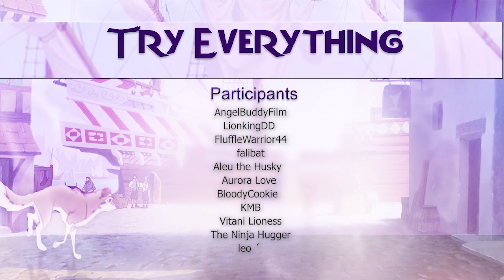✨ "Try Everything" ✨ - FULL Animash MEP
"𝙒𝙚 𝙬𝙖𝙣𝙩 𝙩𝙤 𝙩𝙧𝙮 𝙚𝙫𝙚𝙧𝙮𝙩𝙝𝙞𝙣𝙜!"
Together we take chances and try new things in this positive vent mep!
Special thanks to everyone who participated! (I think this is the 6 or 7th mep that I hosted in a row that did not need any replacements!)

〚 ★ PARTICIPANTS★ 〛
- 1.  LionkingDD | Thumper (with Jane Darling)
- 2.  FluffleWarrior44 | Rain (with Little Creek)
- 3.  falibat  | Dixie  (and company)
- 4.  Aleu the Husky | Aleu
- 5.  AngelBuddyFilm | Aleu  (with Jim Hawkins)
- 6. Aurora Love  | Rain
- 7. BloodyCookie  | Vitani
- 8.  KMB | Kiara
- 9.  Vitani Lioness | Jenna (with Balto)
- 10. The Ninja Hugger | Fuli (with Esperanza)
- 11. leo ˊ  | Thumper  (with Simba)

Song/Author: "Try Everything" - Zootopia (Shakira)